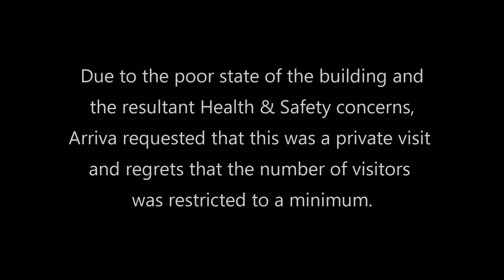South Wigston Bus Garage Closure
LTHT celebrates the life of Arriva's historic South Wigston bus depot, which was opened in 1957 as a Midland Red garage and has sadly closed down in October 2021.